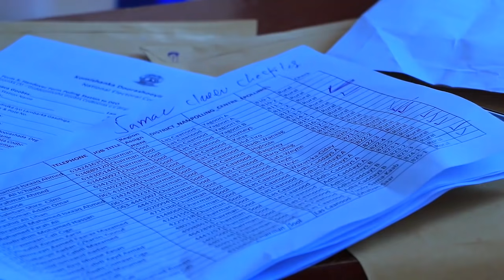Laascaanod Natiijada Hordhaca Doorashada